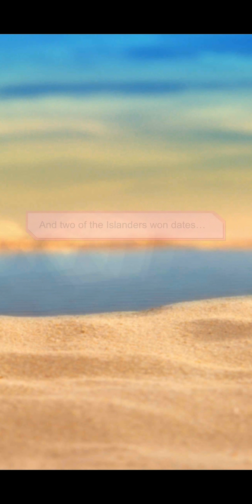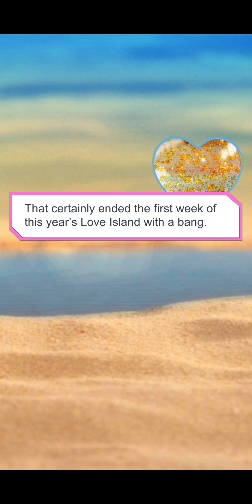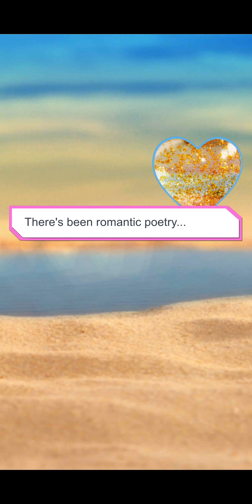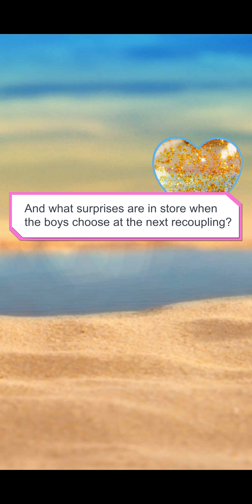Love Island the game. Day 5 Ep 25